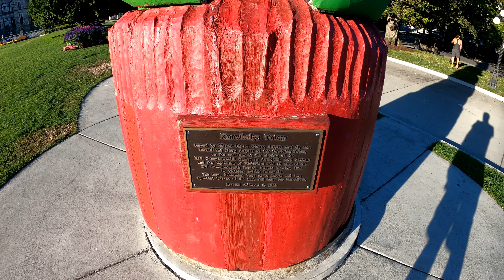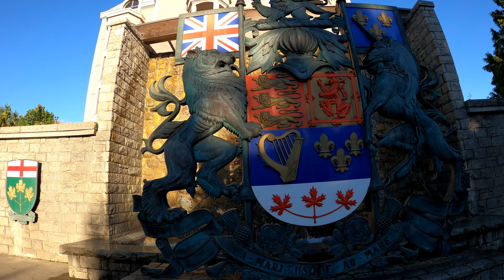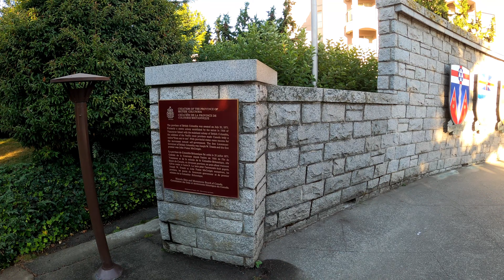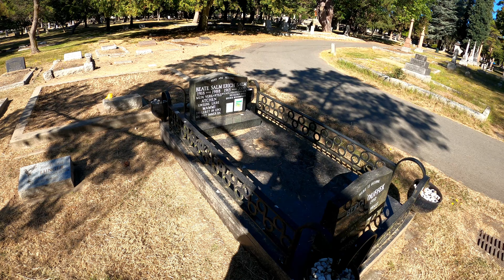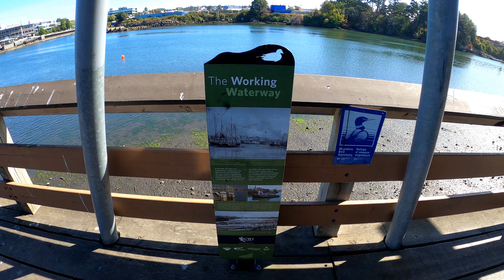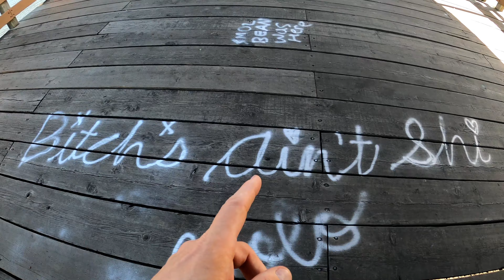Vancouver Island Trip 2022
Over an hour of footage of my trip. I honestly don't care if you watch. I'll re watch it in a year and get a nice feeling.